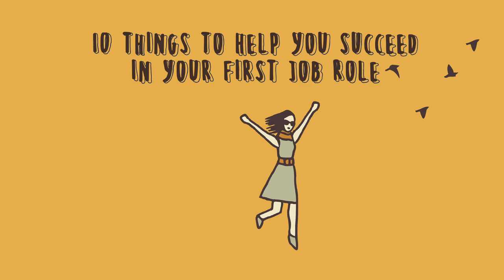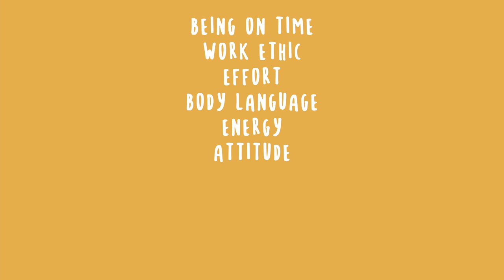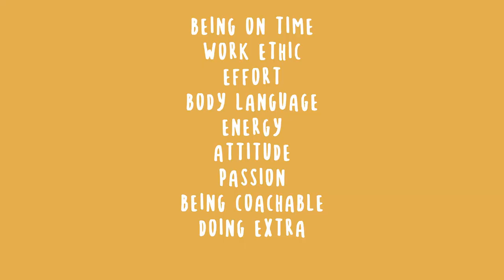Top tips to impress in your new job: beginners guide for graduates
In this video I share with you my experience of twenty years in the Corporate world. I have seen dozens of staff start and I'm going to share with you some tips to help you impress and get ahead.
Feel free to jump around using the timestamps below.
0:00 – 10 Things Everyone Can Do
0:22 – Being on Time
0:50 – Work Ethic
01:09 – Effort
01:32 – Body Language
02:11 – Energy
02:29 – Attitude
02:51 – Passion
03:10 – Being Coachable
03:44 – Doing Extra
04:21 – Being Prepared
04:46 – Join the Conversation

Instagram photos and videos Feminal (@feminalbrand) •

WHO AM I:
I'm passionate about helping people navigate the challenges they have in their working lives. Whether you are looking to make more meaningful or more manageable, then this is the place for you. I make videos about these topics as well as time management, planning tools and management book reviews. I want to inspire people to do more, organise better and achieve work/life balance and integration. As a Partner in a worldwide professional services firm and with a Masters in Innovation, Leadership and Management, I love to share the tips, hacks and shortcuts I use to make that happen and things I wish people had told me along the way!
GET IN TOUCH:
If you would like to get in touch, I’d love to hear from you and thanks for supporting my channel.
IMPORTANT:
All thoughts, reviews and suggestions are my own and do not represent the views of my employer. All information is given for educational and entertainment purposes and does not represent financial or professional advice.